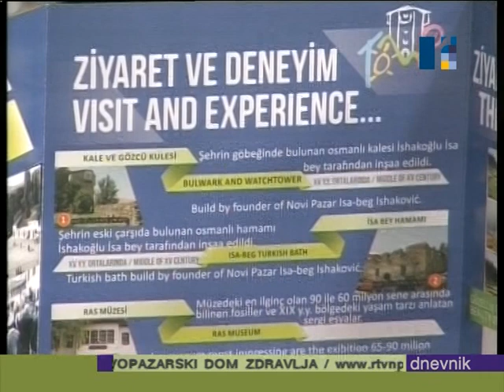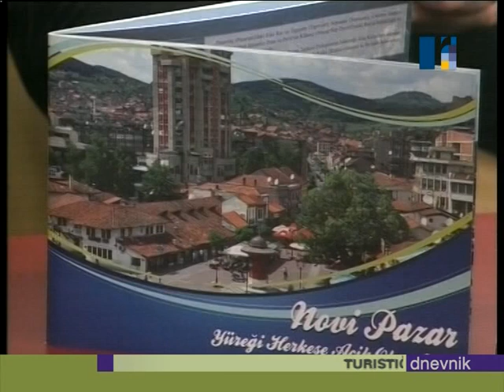Sajam turizma u Istanbulu